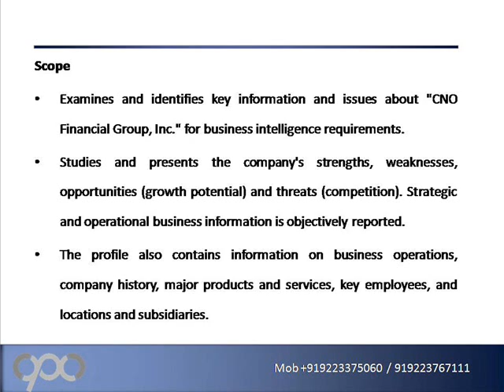CNO Financial Group, Inc CNO Company Profile and SWOT Analy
Companyprofilesandconferences.com glad to promote a new report on "CNO Financial Group, Inc. (CNO) - Company Profile and SWOT Analysis" which contains in depth information and data about the company and its operations alsocontains a company overview, key facts, major products and services, SWOT analysis, business description, company history, key competitors, financial analysis, recent developments, key employees, company locations and subsidiaries as well as employee biographies.